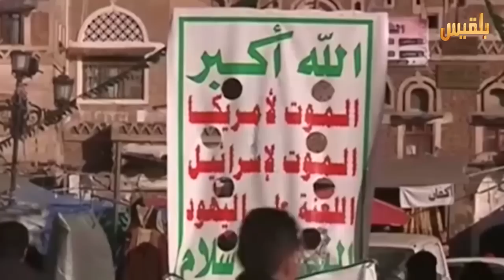الحوثيون والمخلوع يوافقون على تطبيق القرار الأممي خطياً | برامج زوايا_الحدث | تقديم : بشير الحارثي